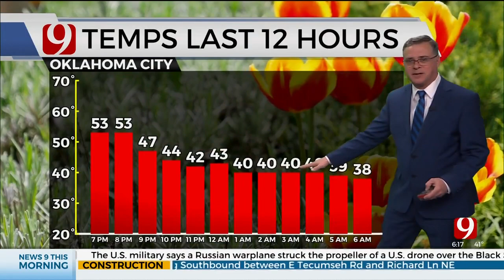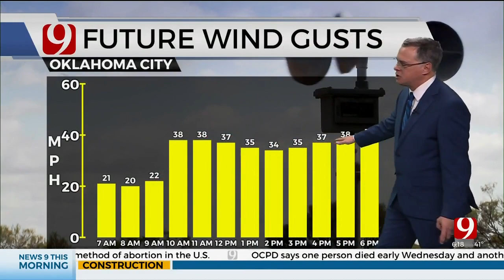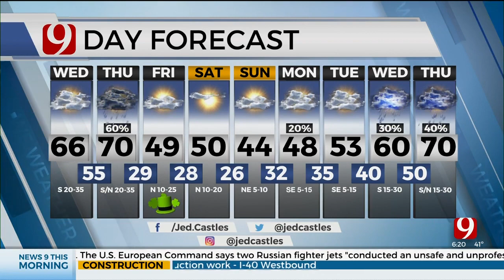Jed's Wednesday Out The Door Forecast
News 9 Meteorologist Jed Castles has your Wednesday Out The Door Forecast.